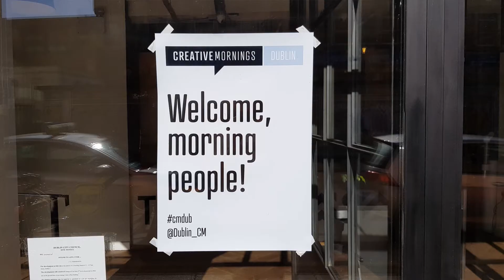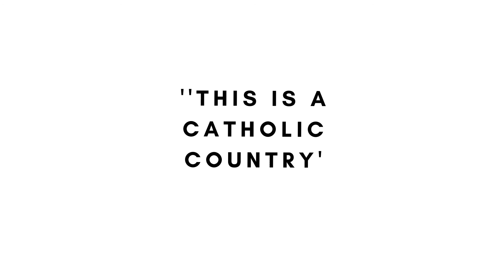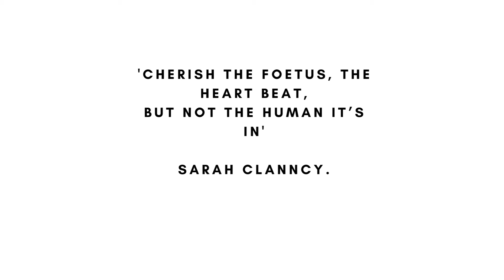Anna Cosgrave: Equality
Anna Cosgrave speaks on the importance of equality in the context of the REPEAL Project.

Anna Cosgrave at CreativeMornings Dublin, July 2017. Free events like this one are hosted every month in dozens of cities. Discover hundreds of talks from the world's creative community